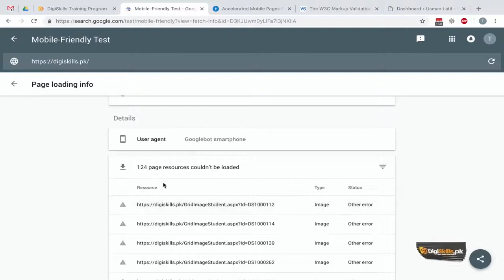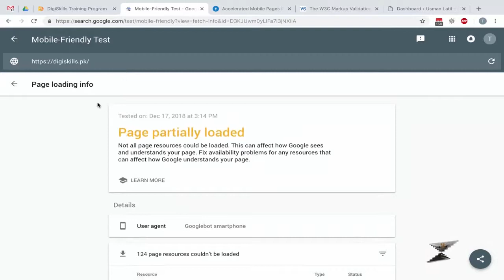Advanced SEO | Hands on with Essential Tools \ Google Mobile Friendly Testing Tool